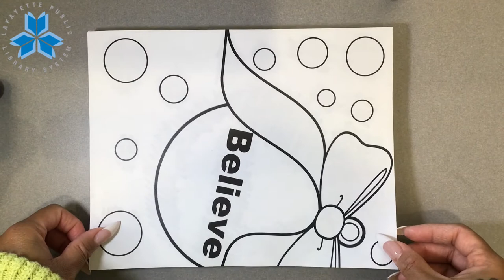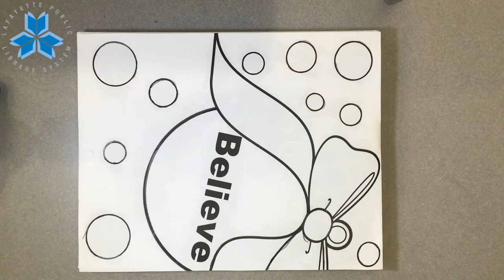Adult Grab & Go Crafts: Acrylic Painting for Beginners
have you always wanted to learn how to paint? Once you've picked up your grab & go kit from the library, watch this tutorial to learn the basics of acrylic painting and create an original work of art.